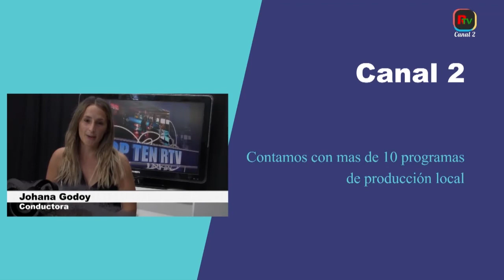JUAN VALLI Director de Deportes del Municipio